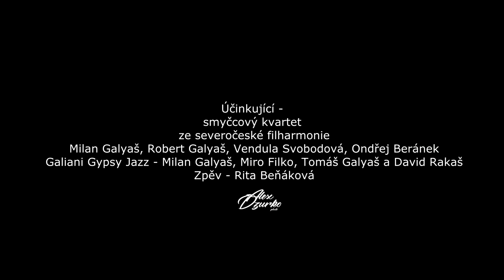Galiani Gypsy Jazz - I will wait for you - Rita Beňáková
I will wait for you - Michel Legrand